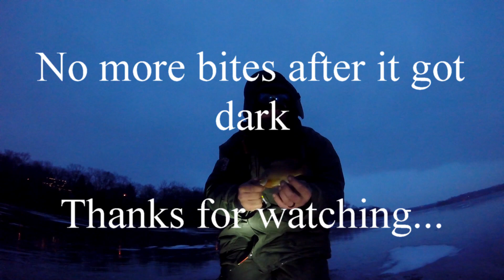Ice Fishing Early Metro Ice - The Journey to find the Crappie of a Lifetime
Day 1 of the 2020-21 ice season is here, I am on the search for the crappie of a lifetime in the twin cities metro area. I hope you guys enjoy this this ice seasons adventures

My current Ice fishing gear...

Garmin 106sv ice unit

(2)28” ultra light ACC Crappie Stix - pflueger president inline ice reel

30.5” ultra light ACC Crappie Stix - pflueger president inline ice reel

32” ultra light ACC Crappie Stix - 13 Fishing Black Betty FreeFall Ghost Window Inline Ice Ree

pflueger president inline ice reel

Go Pro hero session 5

I edit all my videos on Pinnacle studio 21

My Fishbrain app
Add me on there to see more of my upcoming catches